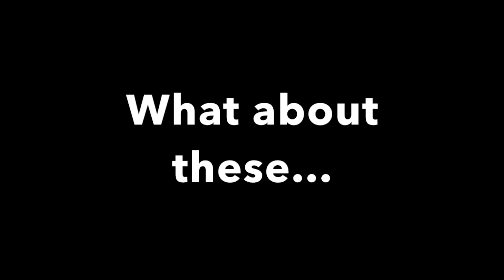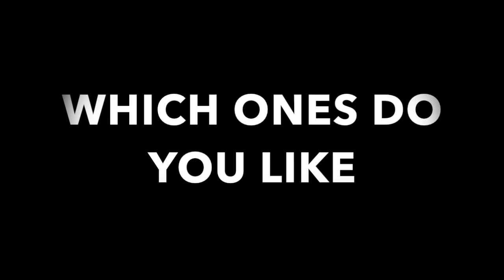BraNNue LIFE- Sexy Swimsuit Challenge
Let me know which one of these swim suits is sexier?